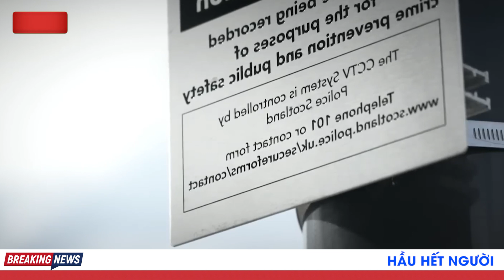Tin Quốc tế 8/6: Lãnh Đạo Nga Lên Kế Hoạch Thay Thế “Đức Quốc Xã” Tại Ukraine | TB Trends